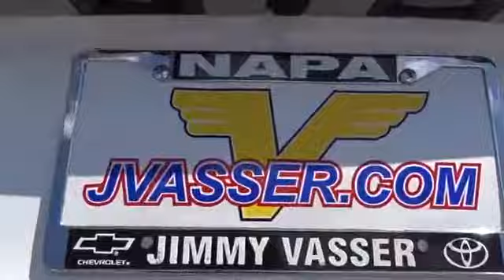2017 Toyota Camry San Francisco, Napa, Santa Rosa, Vallejo, Oakland, CA 2001039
2017 Toyota Camry